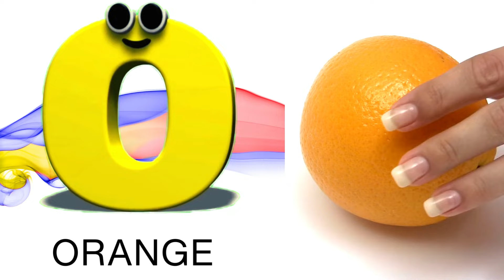Abc Song | Abc Phonics Song For Toddlers | Alphabet Song for Kids | A for Apple | Nursery Rhymes